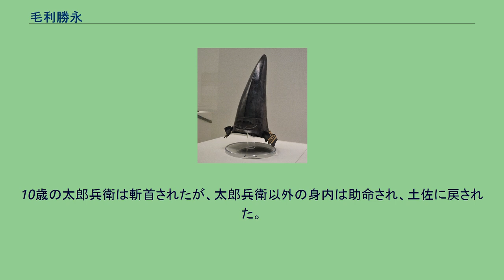毛利勝永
毛利 勝永（もうり かつなが）は、安土桃山時代から江戸時代初期にかけての武将、大名。
豊臣氏の家臣。
大坂の陣で活躍。
また、大坂城入りを励ました妻は戦前は銃後の守りの手本として『婦女鑑』（明治20年）などに取り上げられている。
勝永という諱は一次史料で確認できない。
発給文書は全て吉政（よしまさ）と署名しており、史料では毛利吉政（森吉政）。
この吉政の「政」は龍造寺政家からの一字拝領である。
天正6年（1578年）、森吉成（毛利勝信）の子として、尾張国で誕生したとされるが、近江国長浜で誕生したとする説もある。
父の吉成と同じく、豊臣秀吉に家臣として仕えた。
天正15年（1587年）、九州平定を終えた秀吉は、豊前国8郡の内、黒田孝高に6郡12万石を、吉成に規矩郡、高羽郡の2郡6万石を与えて小倉の領主としたが、この6万石の内の1万石が勝永に与えられた。
ただし『慶長4年諸侯分限帳』では、勝永の分を4万8,000石としている。
豊前に封された際に、秀吉の指示によって森（もり）姓から中国地方の毛利氏と同じ毛利（もり）の漢字を変えて改姓したとされるが、翌年正月19日の秀吉朱印状の宛名は｢森壱岐守とのへ｣となっているので、実際に毛利姓に変えた時期は、肥後国人一揆・豊前国人一揆の鎮圧後のことである。
天正16年（1588年）、毛利輝元の接待役となり、能興行で太鼓を披露し、輝元や公家衆との会見に相伴を許された。
天正18年（1590年）、巡察師アレッサンドロ・ヴァリニャーノが再来日した際に小倉で出迎えた。
慶長2年（1597年）、朝鮮出兵に従軍。
慶長の役では、蔚山倭城を救援して、明・朝鮮連合軍を撃退した際に戦功を立てた。
戦地では朝鮮で入手した犬を豊臣秀次に贈って、秀次から礼状をもらっている。
慶長3年（1598年）、豊臣秀吉の死去で形見分けがなされ、遺物さださねの刀を受領。
慶長5年（1600年）の関ヶ原の戦いでは、父と共に西軍に参戦した。
領国のある九州に下向していた父に代わり中央で軍勢を指揮した勝永は伏見城の戦いで格別な戦功をあげ、毛利輝元・宇喜多秀家より感状と3,000石の加増を受ける。
しかし、毛利九左衛門（香春岳城城主）や毛利勘左衛門などの多くの家臣を失った。
続く安濃津城の戦いや関ヶ原本戦時には、勝永は輝元家臣と共に安国寺恵瓊の指揮下に置かれ、家中も混乱状態にあり、活躍の場なく終わった。
豊前では小倉城を黒田如水（孝高）に奪われており、戦後改易となった。
父と共にその身柄を加藤清正、次いで山内一豊に預けられた。
旧知でもあり親交のあった山内家では1千石の封地をあてがわれ、父子とも手厚く遇されたという。
殊に勝永の弟は山内姓を与えられ、山内吉近を名乗り2千石を与えられたが、慶長18年ごろ、土佐を去り紀州浅野家に仕えたとされる。
一方、勝永は高知城の北部の久万村で生活をし、折々に登城をすることもあった。
慶長15年（1610年）5月25日、正室の安姫が死去したので、勝永は髪を剃って出家し、一斎と号した。
翌年5月6日に父・勝信が死去し、7日に白雲院殿好雪神祇と諡して江ノ口村尾戸山喜圓坊に葬り、後に秦村泰山に改葬した。
白糸威水牛兜 伝毛利勝永大坂の陣着用兜。
高知県立高知城歴史博物館展示。
慶長19年（1614年）、豊臣秀頼よりの招きを受け、土佐からの脱出を計画。
その際に留守居役の山内康豊に対して、勝永は徳川方に付いた藩主・山内忠義とは昔衆道の間柄で身命を賭けて助け合う約束をしているからどうか忠義の陣中（つまり包囲側）に行かせてほしいと頼んだ。
長男・毛利勝家を留守居に、次男鶴千代（太郎兵衛）を城へ人質として残すと云うので、康豊は安心して行かせたが、勝永と共に勝家も船で逃げ去り、大坂方に走った。
山内忠義は激怒して、勝家の見張りだった山内四郎兵衛に切腹を命じ、鶴千代と勝永の妻と娘は城内に軟禁された。
大坂城に入城した毛利勝永は、豊臣家の譜代家臣ということもあり、諸将の信望を得て大坂城の五人衆と称された。
大坂冬の陣では、城の西北隅､現在の今橋付近を守備したものの､目立った活躍はなかった。
慶長20年（1615年）、大坂夏の陣では、5月6日、道明寺の戦いで敗退した後藤基次らの敗残兵を、毛利勝永隊が収容。
勝永は、自軍の中から抽出した鉄砲隊を殿に残し、勝永自身は本隊を率いて、大坂城方面に撤収した。
7日の天王寺口の戦いでは、息子の勝家・樫井昌...